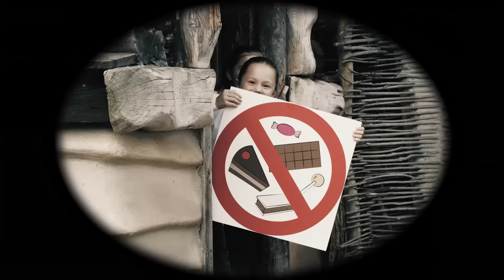Veselé zúbky - videoklip ZUBOŽRÚT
Videoklip k pesničke z rozprávky ZUBOŽRÚT zo série Veselé zúbky 2014.

Zubožrút je zubný kaz, ktorý sa schováva v špinavých zúbkoch. Zo všetkého má najradšej zubný povlak, zvyšky jedál, sladkosti nalepené na zúbkoch a ideálne aj zapálené ďasno. V zúbkoch robí dieru a stavia si tak svoj dom, v ktorom chce potom bývať. A vôbec ho netrápi, že vtedy detičky zúbky veľmi bolia.

 Viete deti, ako ho môžete zo zúbkov vyhnať? Nie? Tak si pustite našu rozprávku. V nej vám Robo Papp ukáže, čím a ako ho viete zo zúbkov vyhnať.

PRODUCENT
Iveta Haulíková

NÁMET
Iveta Haulíková

SCENÁR
Monika Haasová
Iveta Haulíková

ODBORNÁ SPOLUPRÁCA
MUDr. Katarína Bartonková

RÉŽIA
Monika Haasová

ASISTENT RÉŽIE
Iveta Haulíková

KAMERA, STRIH A POSTPRODUKCIA
Ján DoubleJ Jančok

SVETLÁ
Róbert Kemeň

KAMEROVÁ TECHNIKA
4K studio

HUDBA A TEXT
Miro Jaroš

HUDOBNÁ PRODUKCIA
Zoli Tóth

SPEV
Robo Papp

DETSKÝ SPEV
členovia Bratislavského detského zboru
Adam Poničan
Pavol Turza
Dorota Anna Dojčanová
Olívia Kolarov
Rebecca Slezáková

KOSTÝMY
Iveta Haasová

VIZÁŽ A VLASOVÝ STYLING
Ilona Pitáková
Patrícia Slosiar Mikušiak
Alexandra Szakácsová
Barbora Yurkovic

ÚČINKOVALI
Robo "ZUBOZRUT" Papp
Laura Haulíková
Sofia Macháčová
Romi Féderová- Haas
Lucia Krásnohorská
Marek Farkaš
Patrik Mikušiak
Lukáš Zaťko

ĎALEJ SPOLUPRACOVALI
David Vepy
Regina Tkáčová
Roman Reissműller
Marek Danko
Ľubomíra Bakošová
Oľga Haasová
Janka Krásnohorská
Petra Masarovičová
Roman Farkaš
Pavel Haulík
Lukáš Slosiar
a deti zo ZŠ Klačno 4, Ružomberok

ĎAKUJEME
Róbert Tišťan, dirigent

ŠPECIÁLNE ĎAKUJEME
HABAKUKY
Dobšinského rozprávkový svet
za poskytnutie areálu na natáčanie, ústretovosť,
spoluprácu a výrobu rekvizít.

pre dm drogerie markt vyrobil
everyvent s.r.o.
2014